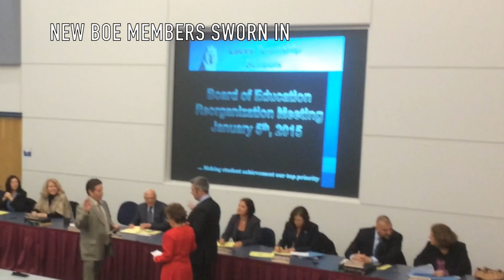New BOE Members Sworn In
Regina Discenza and David Bidwell Sworn In To Lacey Board Of Education